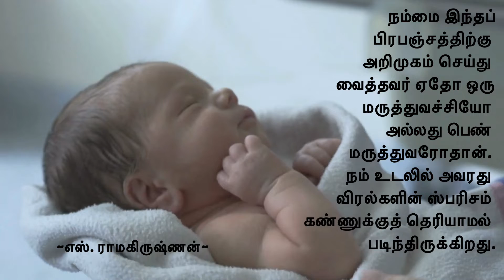மேற்கோள்கள் | எஸ். ராமகிருஷ்ணன் | ஸ்டெல்லா இசக்கிராஜ்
இந்த கடினமான நேரத்தில் ஒரு போர் வீரனைப் போல தியாக மனதோடு செயல்படும் அனைத்து மருத்துவர்கள் செவிலியர்கள் மற்றும் தூய்மை பணியாளர்களுக்கும்  மிக்க நன்றி